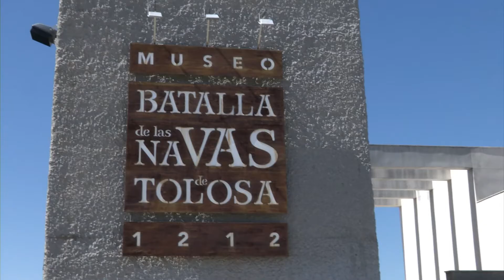Juan Caminero, alcalde Santa Elena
Hoy Juan nos habla de su localidad, paso limítrofe de la provincia de Jaén, con grandes recursos naturales e históricos como las nuevas poblaciones. Descubre todo acerca de Santa Elena y el 250 aniversario del Fuero. Nuevas poblaciones.